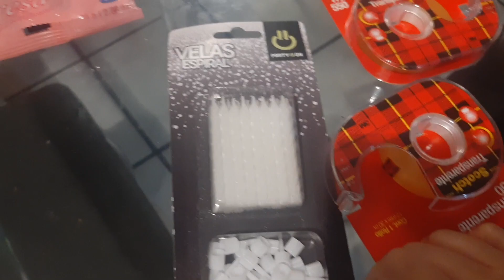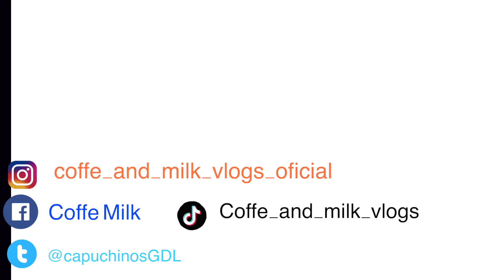2021 Ordenamos la casa / Salimos por la DESPENSA / CHEDRAUI VLOG 59 coffe y milk vlogs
SOMOS esposos , Mexicanos De Guadalajara Jalisco te compartimos nuestra vida diaria en vlogs donde te compartimos desde nuestros viajes , rutinas de limpieza en casa , manulidades , Recetas , Tips ,Consejos , Compras y Mucho Mas .mividaenmexico Si eres nuevo por aqui te invito a que te suscribas y formes parte de la familia capuccinos .

FAMILIA CAPUCCINOS⎮FAMILIA COFFE Y MILK VLOGS ⎮VLOGS DIARIOS FAMILIARES⎮ VLOGS DIARIOS EN ESPAÑOL ⎮ VLOGS DIARIOS DE MATERNIDAD ⎮ VLOGS DIARIOS DE EMBARAZO ⎮ DAILY VLOGS ⎮ FAMILIAS DIVERTIDAS ⎮VLOGS DE VIAJES ⎮VLOGS DIARIOS CON BEBE ⎮VLOGS DIARIOS DE FAMILIAS ESPAÑOLAS ⎮ VLOGS DIARIOS DE FAMILIAS MEXICANAS ⎮VLOGS DIARIOS DE FAMILIAS TAPATIAS ⎮PARTO ⎮MATERNIDAD ⎮FAMILIA CON HIJOS ⎮VLOGGER  ⎮ RUTINA DIARIA